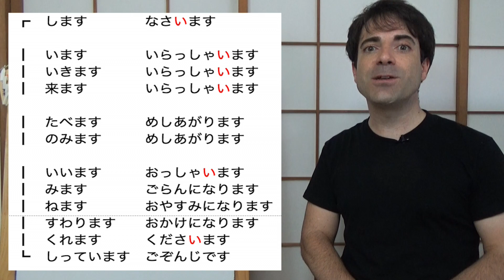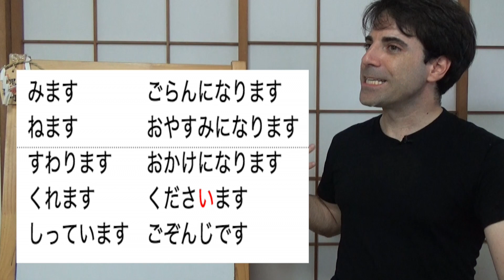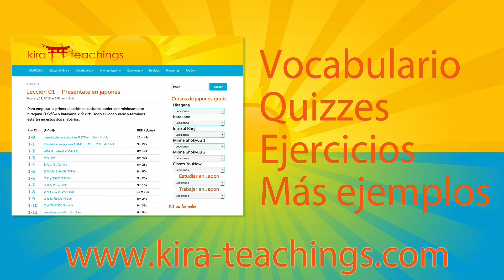Shokyu 2 49-06 いらっしゃい！ SONKEIGO especial 尊敬語